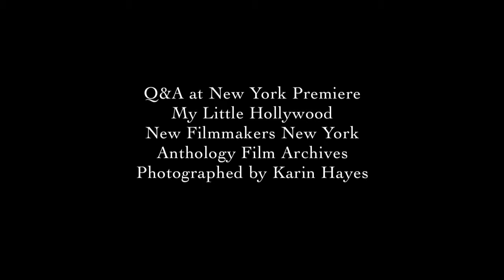Matthew Harrison and Tiprin Mandalay Q&A October 11, 2012 My Little Hollywood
Matthew Harrison and Tiprin Mandalay answer questions after the October 11, 2012 screening of My Little Hollywood at the Anthology Film Archives in New York City as part of New Filmmakers New York. Video by Karin Hayes.